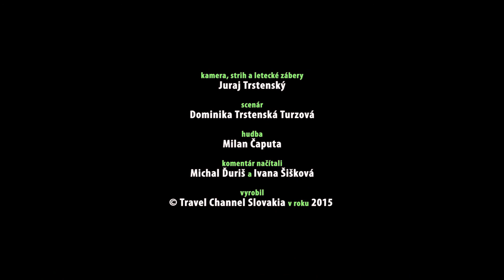Bratislava - Slovakia [HD] Travel Magazín 004 (Travel Channel Slovakia)